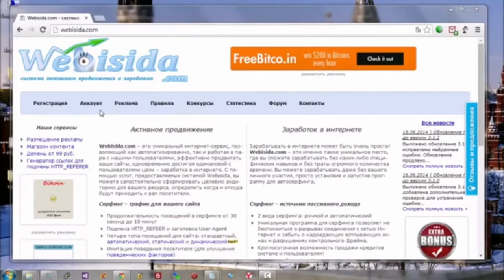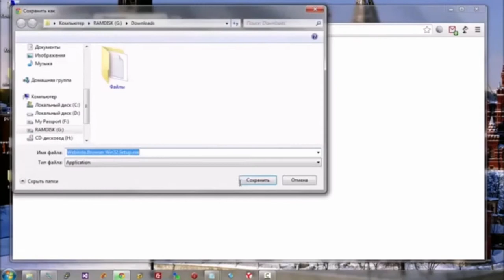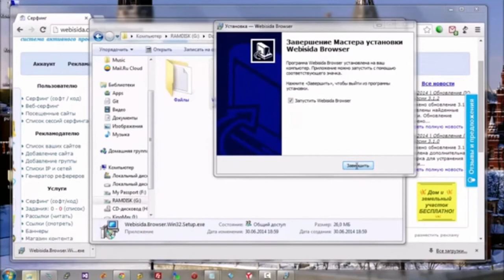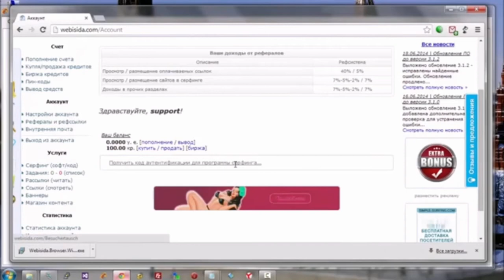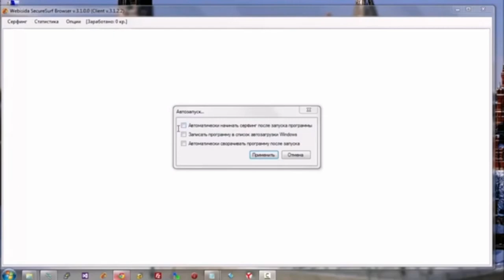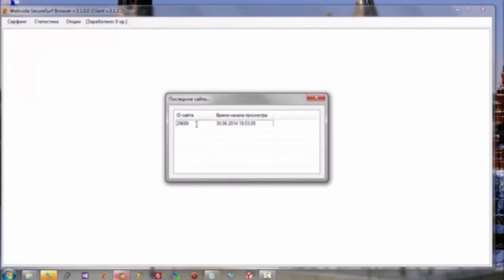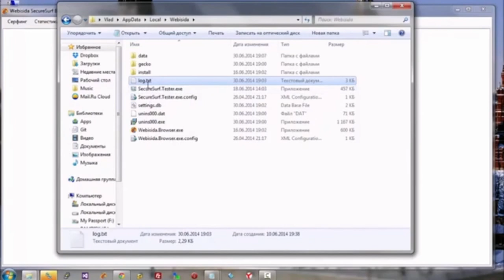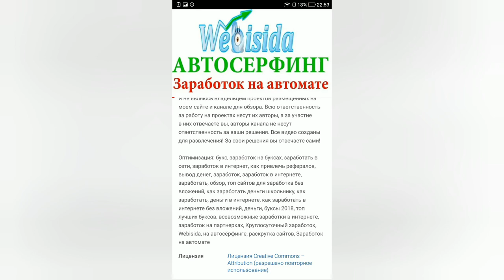полностью автоматический заработок без вложений, автосёрфинг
Другой проверенный автосерфинг на котором хорошо зарабатывают

для старших классов
для школьников
для школы